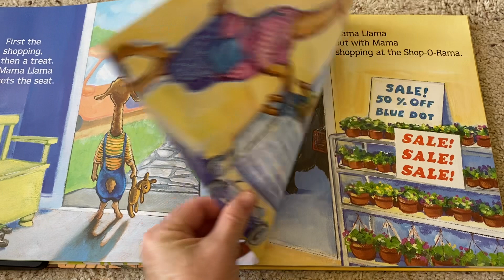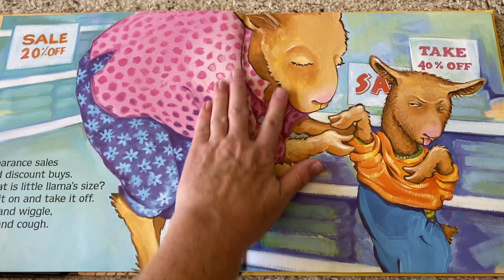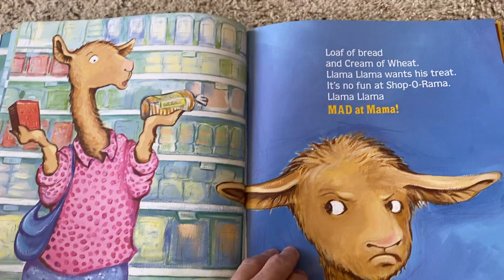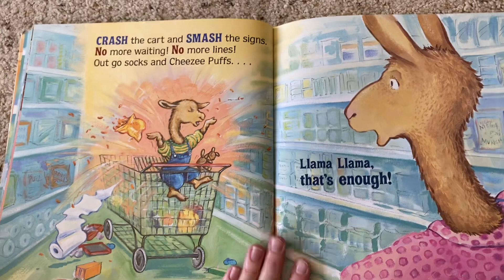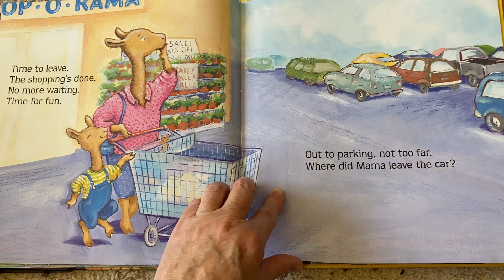Llama llama mad at Mama